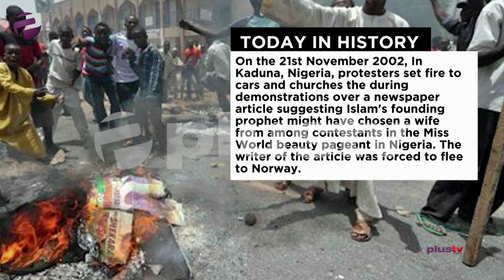Social Media Bill: Senate Says It Is To Curtail Fake News Not Silence Media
A bill to regulate the use of Social Media, as well as curb fake news on the internet, has passed second reading at the Senate.

This comes a few years after a similar anti-social media bill introduced in the eight Senate sparked outrage across Nigeria.  The second stage of the new bill was passed after lawmakers debated the details during plenary. Are there other hidden details in the bill we need to know?

John Wesley and Sam Adeleke joined us for this episode.